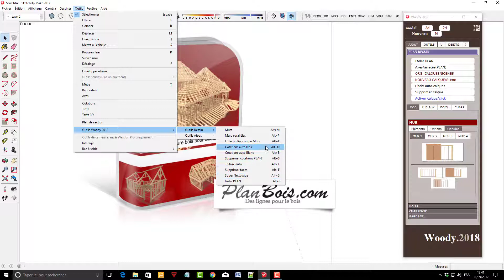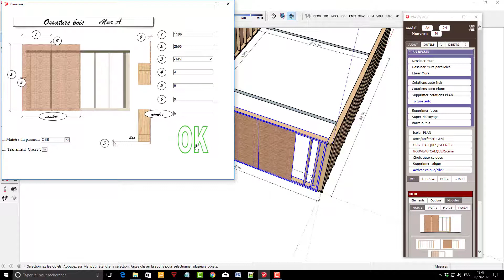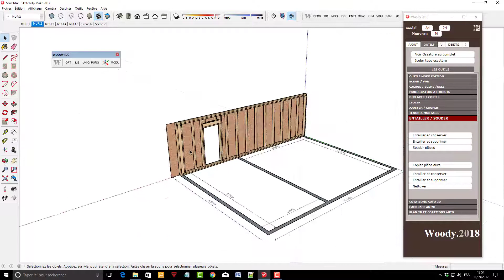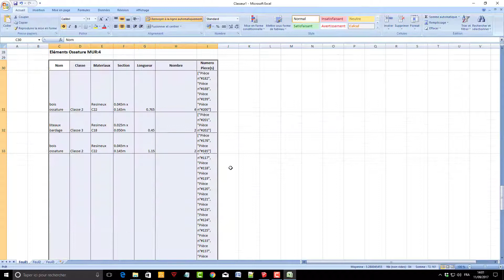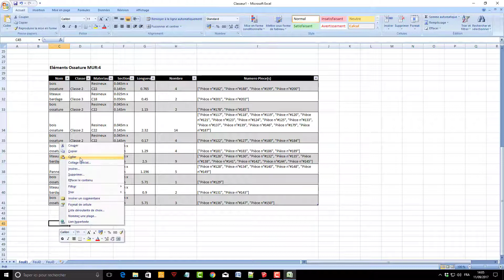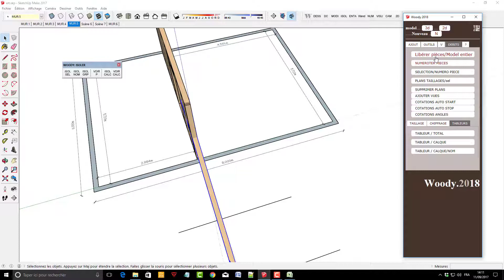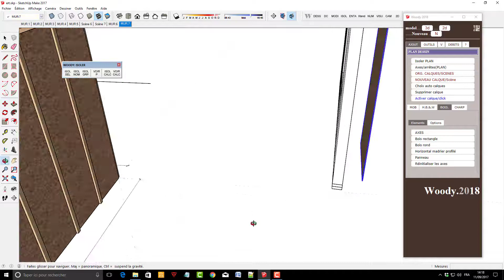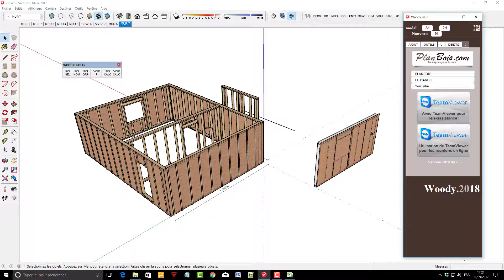Nouveautes Woody 2018.002 partie 1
Nouveautés du plugin ossature bois pour Sketchup: Woody 2018
Maj 002
Export vers  Excel  (débit)